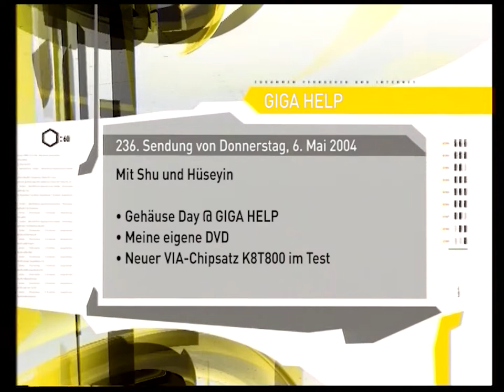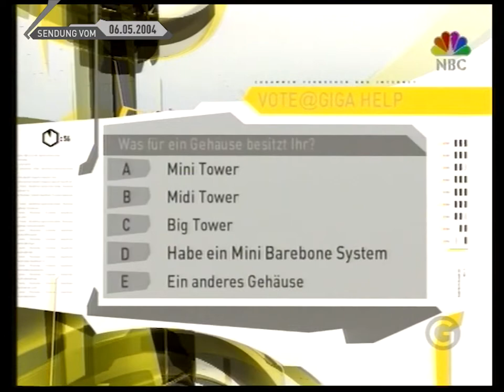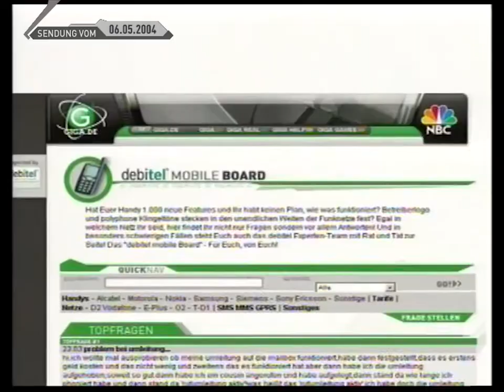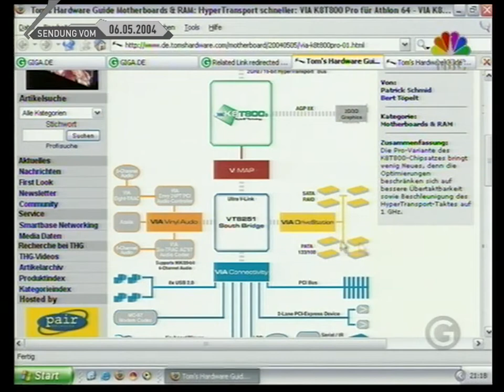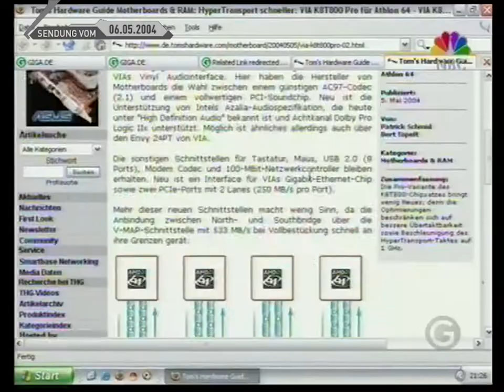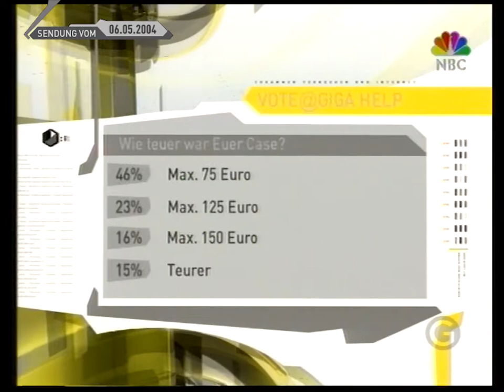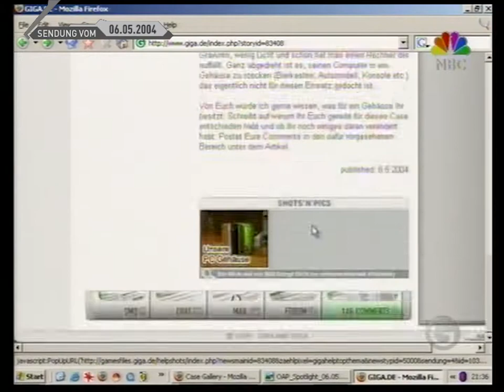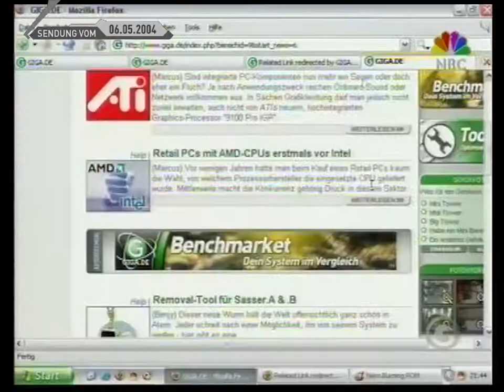NBC GIGA Help #236 – Gehäuse Day @ GIGA HELP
Sendung vom 6. Mai 2004 mit Shu und Hüseyin

Themen:
• Gehäuse Day @ GIGA HELP
• Meine eigene DVD
• Neuer VIA-Chipsatz K8T800 im Test